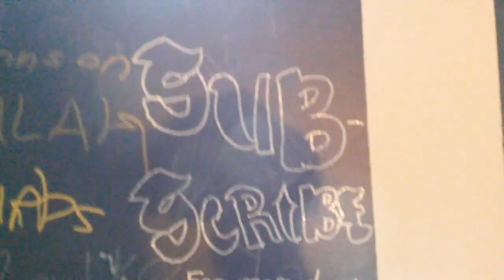A very unproductive vlog (Sitting in trees, playing piano, general chaos.)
The plan was to have no plan, and I think I succeeded! I just filmed whatever I was doing in the day (ahem, procrastinating, ahem), and decided to go ahead and post it. So here we are! Thank you so, so much for watching!